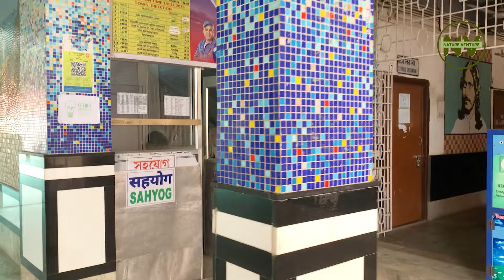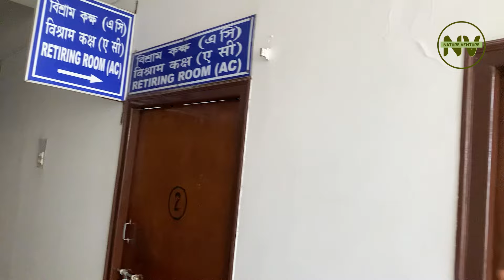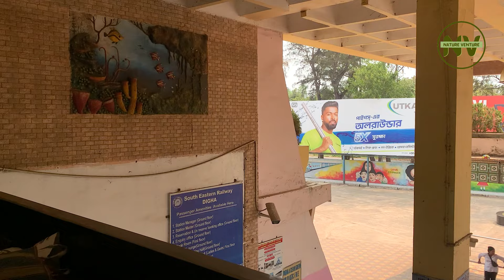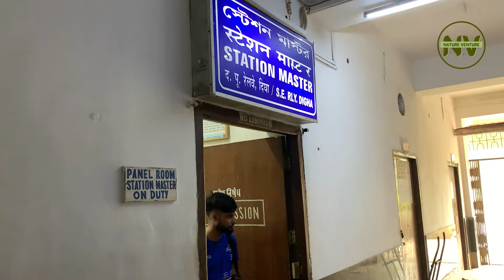Digha Station Retiring Room | এখন দীঘা স্টেশনে হোটেলের মত AC রুম | cheapest room in digha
Howrah to Digha full Train journey video | 22897 Kandari Express | Train Vlog | তাম্রলিপ্ত এক্সপ্রেস |

I am a YouTube Creator Nature Venture
Thanks!
We started Mini VLOGS as time is less. Hope you like it.

Train Details (Howrah to Digha train booking -Howrah to Digha by Train
👉Kandari Express (Train No. 22897)
Departure from Howrah: 02:25 PM
Arrival at Digha: 05:50 PM
Fare:  ₹ 105 for 2S, ₹ 380 for CC (Chair Car)
👉Tamralipta Express (Train No. 12857)
Departure from Howrah: 06:50 AM
Arrival at Digha: 10:15 AM
👉Paharia Express (Train No. 15722)
Departure from Howrah: 07:50 AM
Arrival at Digha: 11:55 AM
Fare: SL: ₹ 145, 3A: ₹ 505, 1A: ₹ 1175

Halts 👉6 halts. Howrah -Santragachi -Uluberia -Mecheda -Tamluk -kanthi -Ramnagar -Digha
Kolkata Dharmotola to Digha by Bus-
AC Volvo Bus fare 200 to 500 per head.
Non-AC Bus fare 150 to 250 per head.

Digha budget hotel
Digha tour guide
Digha hotel phone number
Howrah to digha local train
Digha kivabe jabo
Digha hotel
Digha rail station
Digha sea facing hotel
Digha kivabe jabo
Digha vlog
Digha tour in bengali

Originally, there was a place called Beerkul, where Digha lies today. This name was referred in Warren Hastings's letters (1780) as Brighton of the East.

Train journey
Train blog
Howrah to Digha train timetable
Howrah to Digha ticket price